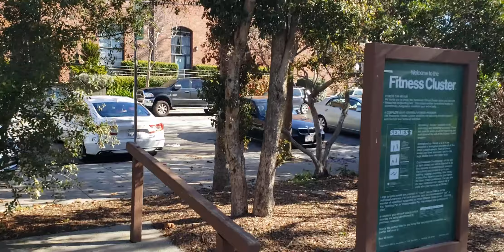Dogpatch District. Esprit Park (19th & Minnesota Streets). San Francisco, CA.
April Martin Chartrand, M.S.
++Fashion
+++Art
Design
Art Cards
Creation
Advanced Style
Defy Aging
DNA Heritage
BIPOC

Video Designer:  April Martin Chartrand, M.S.